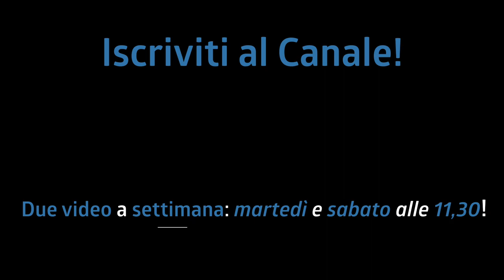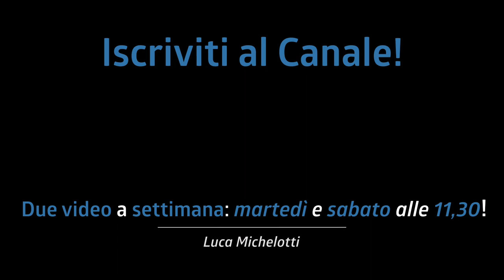VELOCITÀ, COORDINAZIONE e PRECISIONE in un UNICO ESERCIZIO! #008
Oggi vediamo un esercizio per suonare insieme ottavi normali e terzine. Ci servirà per tutto: unisoni, velocità, cordinazione ecc ecc

♬ My gear:
Kits: